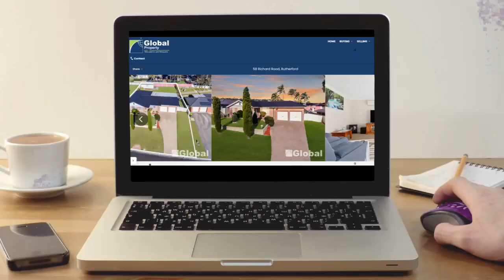For Sale: 58 Richard Rd, Rutherford - Brooke Fallins